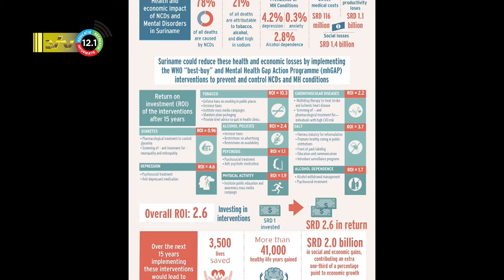11 07 2022 Lancering presentatie en overhandiging rapport NCD en MH